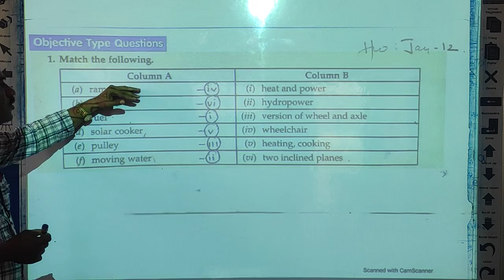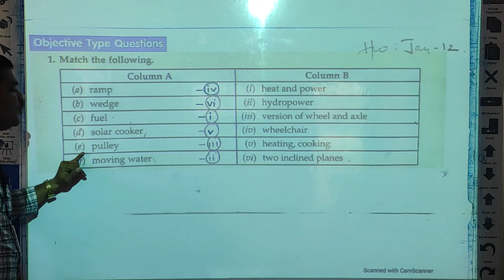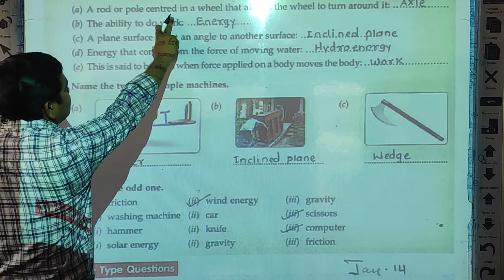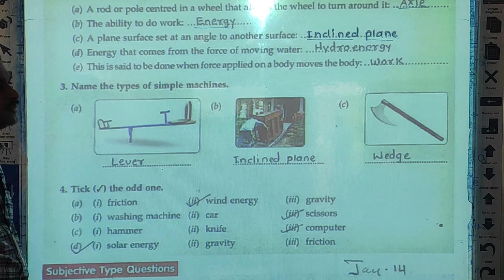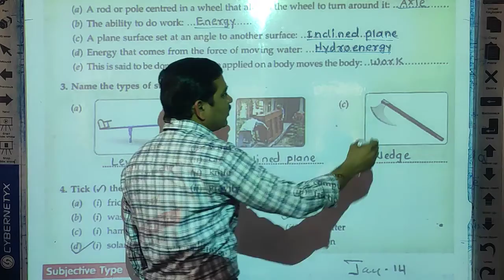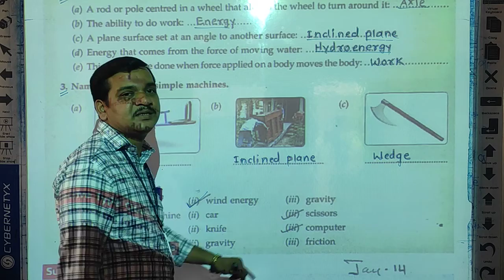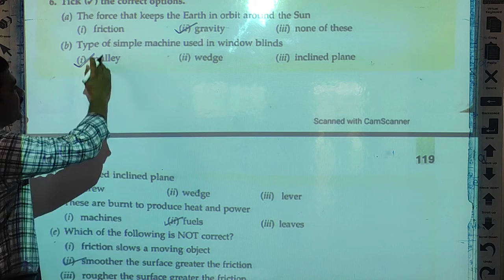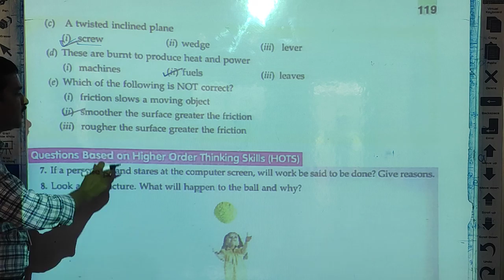6 March 2021